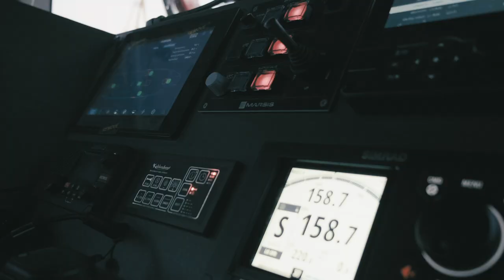19 WP Oilrec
19 m oilrecovery vessel from BWB